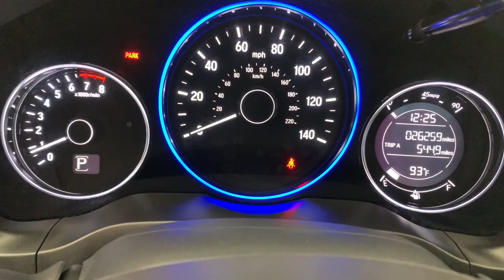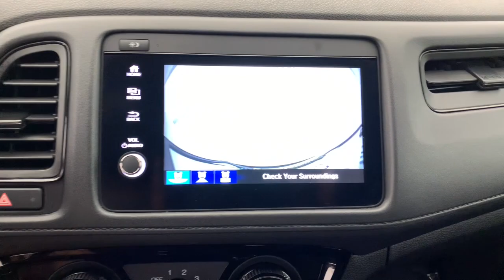2020 Honda HR-V Fort Lauderdale, Pompano Beach, Coral Springs, Hollywood, Plantation, FL LM700352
Platinum White Pearl Used 2020 Honda HR-V available in Fort Lauderdale, Florida at Holman Honda. Servicing the Fort Launderdale, Pompano Beach, Coral Springs, Hollywood & Plantation, FL area.

Holman Honda
12 E Sunrise Blvd

Recent Arrival! Holman Honda of Fort Lauderdale is excited to offer this gorgeous 2020 Honda HR-V Platinum White Pearl Sport with the following features:brbrCARFAX ONE OWNER! LOW LOW MILES APPLE CAR PLAY ANDROID AUTO HONDA CERTIFIED TWO FREE OIL CHANGES HR-V Sport 4D Sport Utility FWD Platinum White Pearl Black w/Cloth Seat Trim Alloy wheels Outside temperature display Radio: AM/FM Stereo Audio System (180-Watt) Rear window wiper Spoiler Telescoping steering wheel Tilt steering wheel.brbrCertified. HondaTrue Certified Details:brbr  * 182 Point Inspectionbr  * Powertrain Limited Warranty: 84 Month/100000 Mile (whichever comes first) from original in-service datebr  * Transferable Warrantybr  * Vehicle Historybr  * Roadside Assistancebr  * Warranty Deductible: $0br  * Vehicles purchased within New Vehicle Limited Warranty period: extends New Vehicle Limited Warranty to 4 years*/48000 miles*. Honda Care Motor Club Partner for 1 year/12000 miles. Up to two complimentary oil changes within the first year of ownership. SiriusXM 90-Day Trialbr  * Limited Warranty: 12 Month/12000 Mile (whichever comes first) after new car warranty expires or from certified purchase datebrbrCARFAX One-Owner. Clean CARFAX. Priced below KBB Fair Purchase Price!brbrbrPrice does not include sales tax tags registration fees government fees electronic filing fee* of $149 and Pre-Delivery Service Charge* of $899. (* This charge represents costs and profits to the dealer for items such as inspecting cleaning and adjusting vehicles and preparing documents related to the sale.)